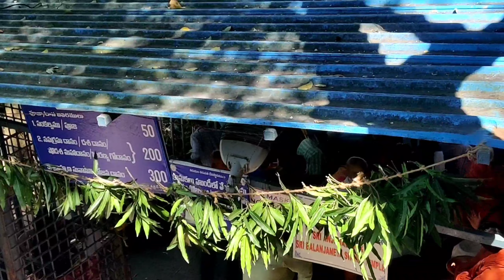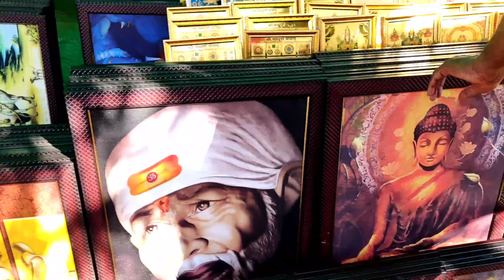Akasaganga, Papavinasanam & Venugopalaswami temple in Tirumala